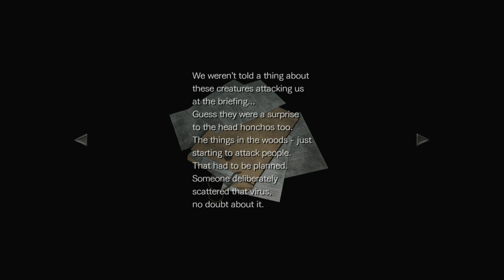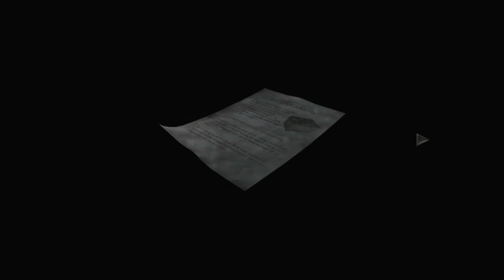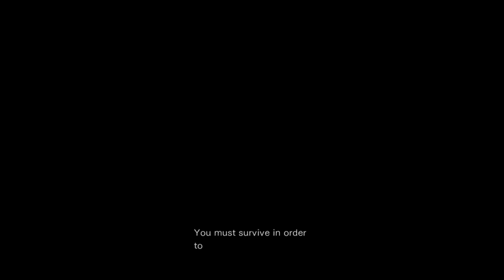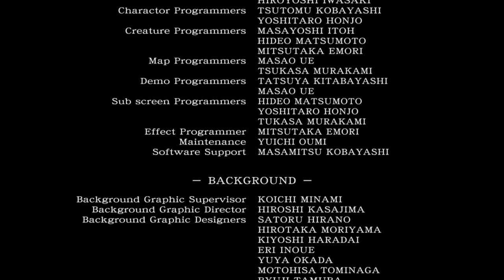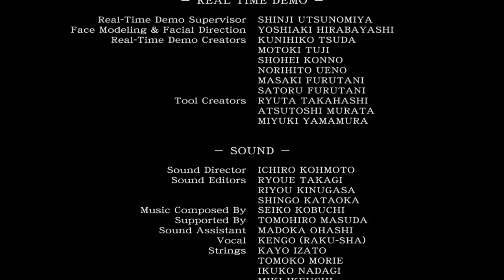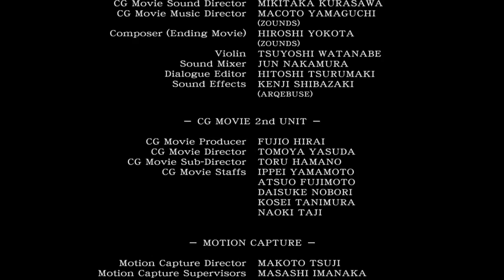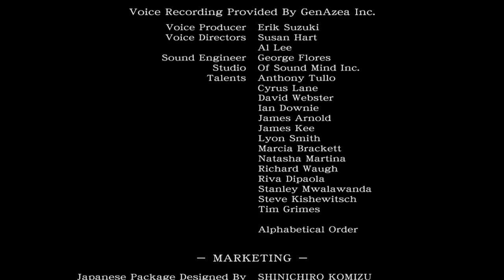Resident Evil Zero HD Remaster - ENDING , Leech Queen, Tyrant Boss, Battery, Mother Board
It was a fun ride

Have a Nice day and if you want to suggest some Games be my guest!